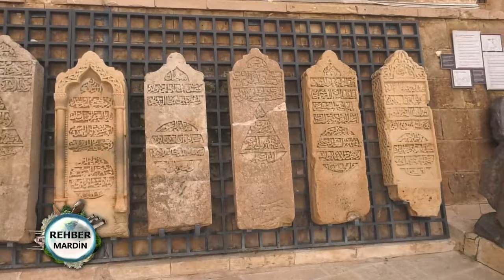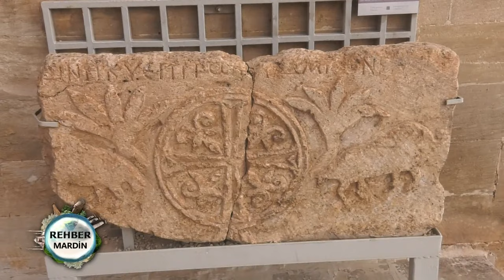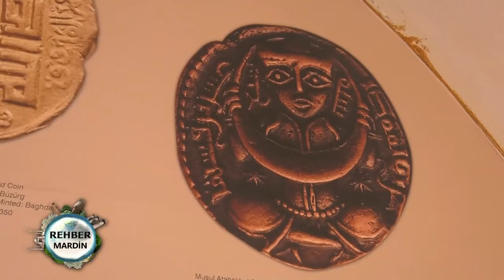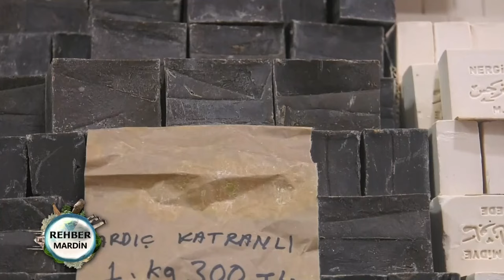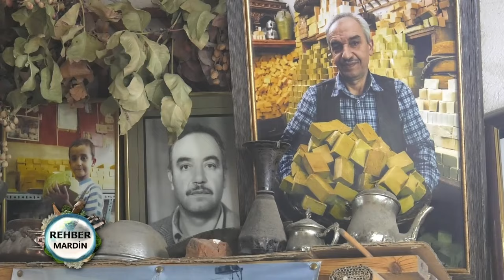Rehber 248. Bölüm | Mardin 24.12.2023 FULL BÖLÜM İZLE!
Ekranların yol gösteren programı Rehber bu hafta Mardin'de. Rehber'i izlemeden seyahat planı yapmayın...